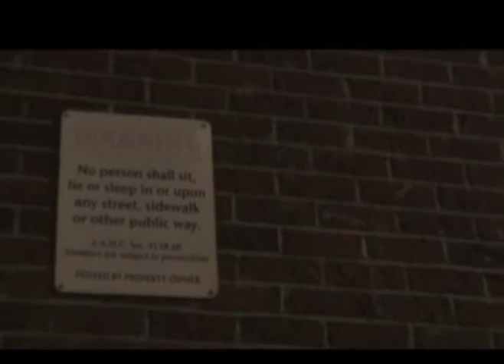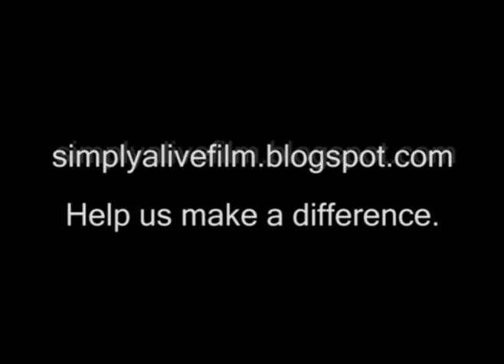Vlog 2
This is the second vlog we had put together after walking the streets of Skid Row. The interviewee is Ryan Connelly. . there you will also find information on helping us out with our project, or connecting with other organizations in Skid Row.

Caleb Childers
Malachi Films